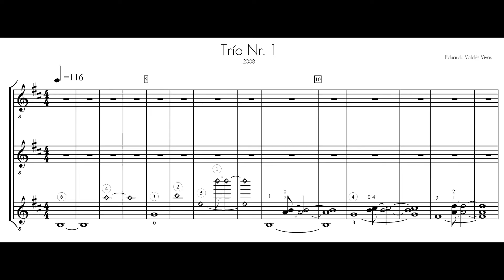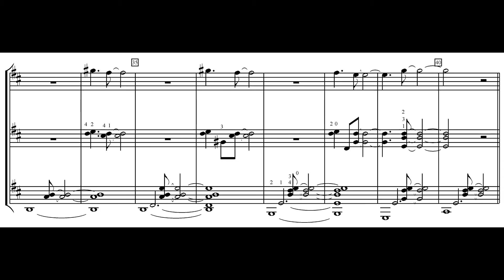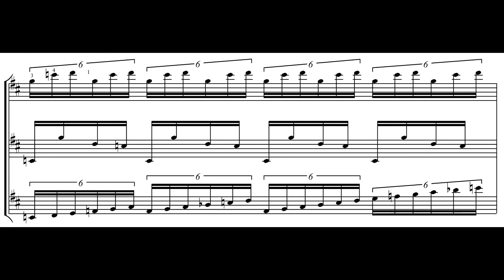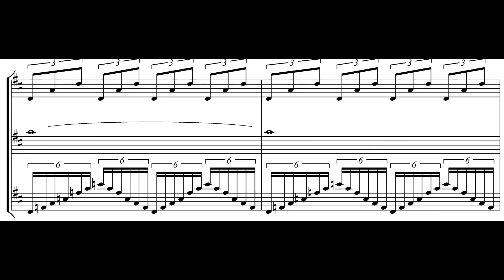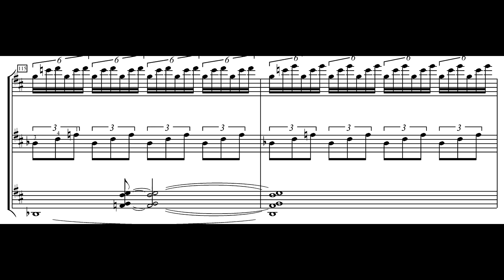Trio No. 1 (Notation)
Trio Nr. 1, by Eduardo Valdés.